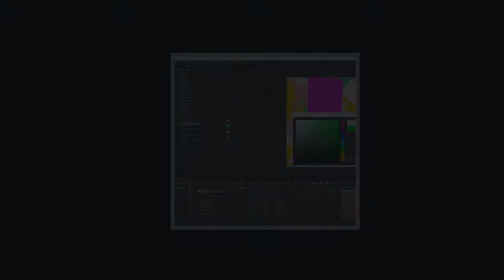Confetti Generator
With Confetti generator pack you can create your own confetti animations, adapting to your product or video.

FUTURES

    33×3 – 14sec
    29.97fps FullHD